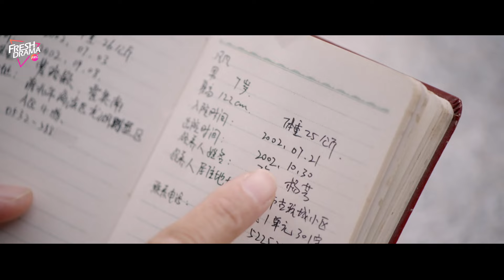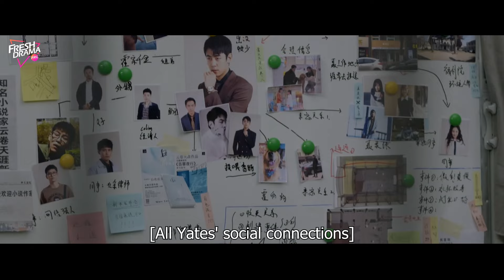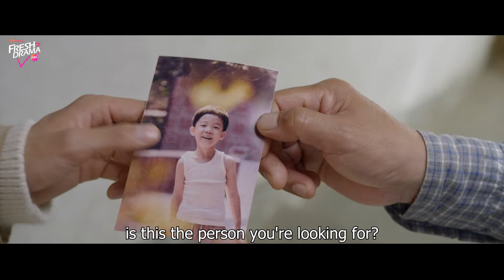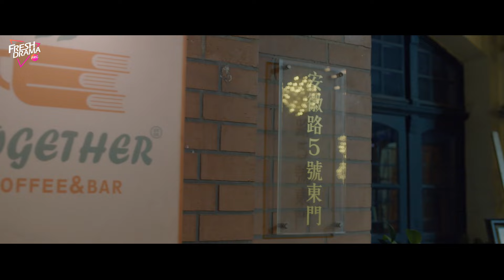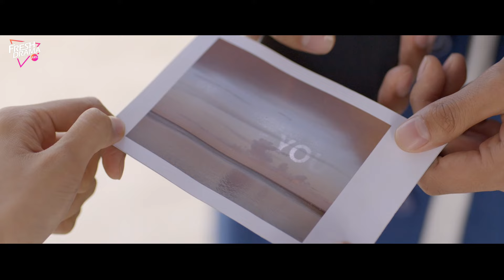【ENG DUB】My Troublesome Honey EP24-End |💥Star writer encounters Workaholic girl |Ji Ling Chen,He Nan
Synopsis:
Super popular mystery and detective writer Huo Yun Ya, who is struggling with a creative block, is forced to intern at the “Always-Help” law firm. There, he encounters Nie Rou Zhu, the only female staff member and a “super-part-time expert.” The two become partners, and after solving cases like a wealthy man's will and an ex-boyfriend's stalking case, they gradually develop feelings for each other.

Episodes: 12

Genres: Comedy, Romance

Subtitles: English [CC]

Audio languages: English

Director: Li Nan

Starring:
Ji Ling Chen as Huo Yun Ya
He Nan as Nie Rou Zhu